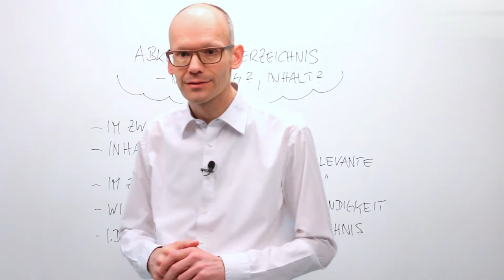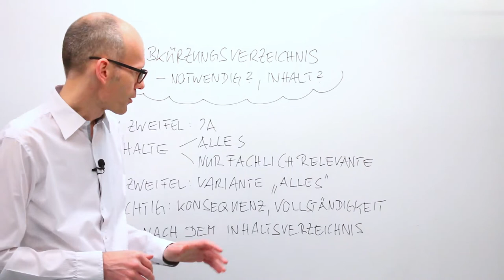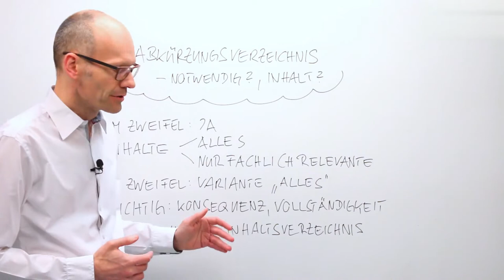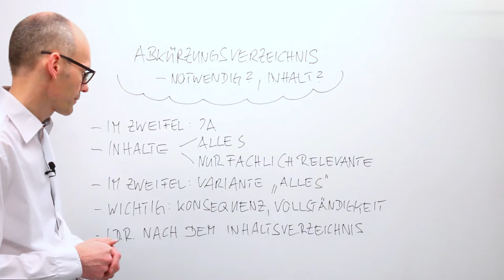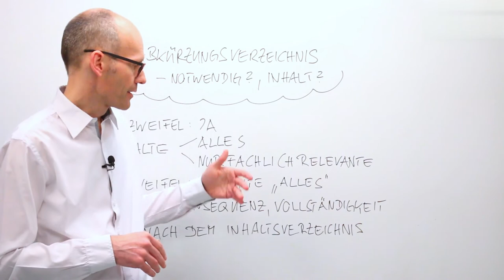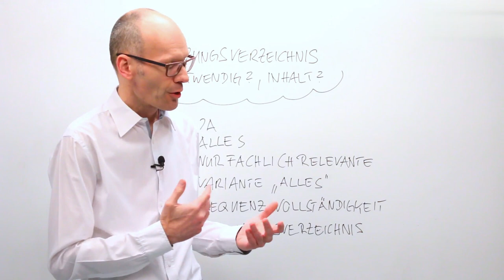Abkürzungen in wissenschaftlichen Arbeiten richtig integrieren - Abkürzungsverzeichnis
GWriters • • Der Aufbau und die Formatierung von Abkürzungsverzeichnis in einer wissenschaftlichen Arbeit ist ein zentrales und wichtiges Thema. Viele Studenten, die zum ersten Mal ein Abkürzungsverzeichnis, erstellen müssen, stehen oft vor einer Herausforderung bei der richtigen Formatierung. Ein Abkürzungsverzeichnis zu erstellen ist ein wichtiger formaler Gesichtspunkt. Sie können das Abkürzungsverzeichnis von einem akademischen Ghostwriter erstellen lassen oder von einem Fachexperten (Lektorat, Korrektorat) alle Abkürzungen oder den Inhalt überprüfen lassen. Wenn Sie Hilfe bei der Erstellung eines Abkürzungsverzeichnisses benötigen, dann ist GWriters hier der richtige Ansprechpartner.

Timetamps:
00:00 Abkürzungsverzeichnis einfach erklärt
00:56 Abkürzungsverzeichnis erstellen
01:26 Welche Abkürzungen müssen ins Abkürzungsverzeichnis?
02:22 Abkürzung Fachbegriff
05:36 Abkürzungsverzeichnis Reihenfolge